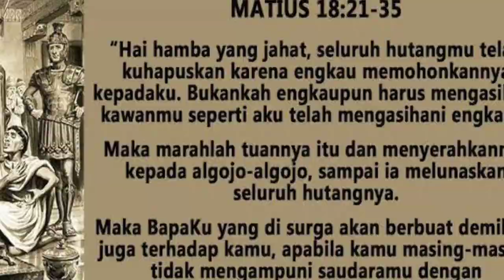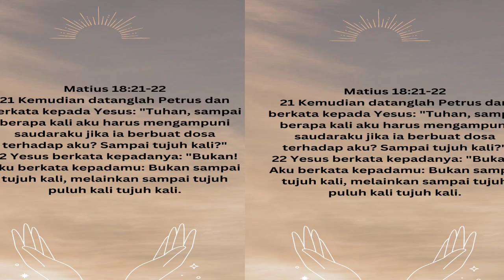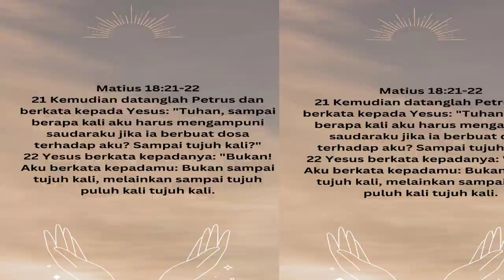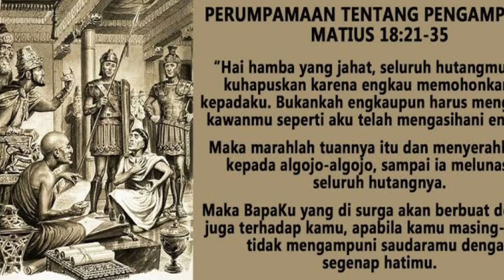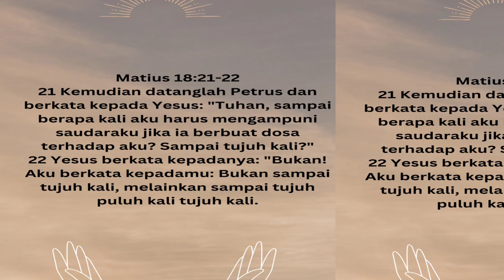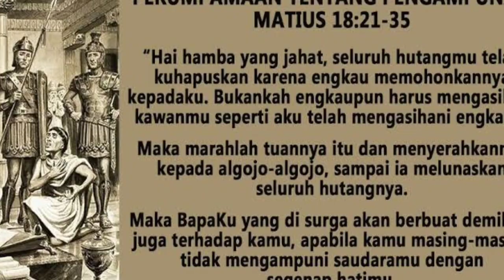Renungan Matius 18:21-35. | Selasa, 14 Maret 23. | Sugeng Pramono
Setiap orang pasti merasakan kesulitan untuk mengampuni. Ketika disakiti, dilecehkan secara fisik atau verbal, tidak diterima dengan baik didalam keluarga atau di tempat kerja biasanya orang menjadi marah, kecewa dan dendam

Perasaan-perasaan ini nantinya menjadi pengalaman pahit dan lahirlah kebencian yang mengakibatkan keinginan untuk mengampuni menjadi sulit

Setiap orang menghendaki sesuatu yang ideal dalam membangun relasi antar pribadi tetapi selalu terhalang pada kemampuan untuk mewujudkan cinta kasih yang benar sesuai kehendak Tuhan. Orang tidak sabar dalam menerima dirinya di hadapan Tuhan dan sesama

Matius mengisahkan bahwa pada suatu kesempatan Petrus datang kepada Tuhan Yesus dan berkata, “Tuhan, sampai berapa kali aku harus mengampuni saudaraku jika ia berbuat dosa terhadapku ? Sampai tujuh kalikah ?”

Dalam pengalaman praktis, seorang Yahudi boleh mengampuni tiga kali untuk sebuah dosa yang sama

Petrus menanyakan kepada Tuhan Yesus apakah cukup kalau mengampuni tujuh kali. Barangkali ia beranggapan bahwa angka tujuh itu angka sempurna. Dari sikapnya, ia juga menunjukkan sikap murah hati dalam mengampuni supaya sesuai dengann ajaran Yesus tentang rekonsiliasi ( Mat 5:23-25; 6:12,14-15 )

Tuhan Yesus tidak menjawab ya atau tidak atas perkataan Petrus. Beliau menjawab, “Bukan hanya sampai tujuh kali, melainkan sampai tujuh puluh kali tujuh kali.”

Ekspresi Tuhan Yesus ini untuk menujukkan jumlah angka yang tidak terbatas bukan angka secara matematis. Artinya, pengampunan kepada saudara-saudara yang berdosa kepada kita itu tanpa batas seperti yang Tuhan berikan kepada kita

Dalam teks Matius dipakai ungkapan "anthropos basileus", harfiahnya, "manusia yang berkedudukan sebagai raja" dan juga "raja yang tetap manusiawi"

Memang boleh dimengerti bahwa ungkapan itu mencerminkan gaya bahasa Semit dan "manusia" disitu berarti "seorang", tidak penting siapa. Bagaimanapun juga, hendak ditonjolkan bahwa tokoh ybs. Itu orang, manusia seperti orang lain, sesama, walaupun beda kedudukannya

Untuk memperjelas perkataanNya, Tuhan Yesus memberi sebuah perumpamaan tentang belas kasih yang dterima dari Tuhan dan diteruskan kepada semua orang

Hal Kerajaan Surga seumpama seorang raja yang hendak mengadakan perhitungan dengan hamba-hambanya. Ada seorang hamba, katakanlah hamba pertama memiliki hutang 10.000 talenta.

Satu talenta nilainya antara 6.000 hingga 10.000 dinar. Dan satu dinar ialah upah buruh harian sehari. Maka sepuluh ribu talenta itu jumlah yang amat besar. Makin beruntung orang makin diharapkan dapat menyelami keadaan orang yang sedang bernasib malang

Karena ia tidak mampu melunasinya maka raja menyuruh untuk menjual dia beserta anak dan isterinya untuk membayar utang. Ia bersujud dan memohon kesabaran raja maka raja pun berbelaskasih dan membebaskannya.

Namun ketika ia berjumpa dengan seorang lain yang berhutang 100 dinar kepadanya, ia mencekik dan menuntut agar orang tersebut segera membayar utangnya.

Hamba pertama diminta untuk bersabar oleh hamba kedua tetapi hamba pertama ini hanya punya satu kata “segera bayar utangmu seratus dinar”. Akibatnya adalah ia yang tadinya sudah mendapat belaskasih sang raja, harus kembali mendapat hukuman sampai ia membayar hutangnya

Kisah Injil ini membicarakan kehidupan kita setiap hari. Pengalaman menunjukkan bahwa kita selalu mengalami kesulitan dalam membangun relasi dengan sesama

Terkadang kesabaran pribadi itu sungguh-sungguh diuji dan ternyata kita gagal karena tidak sabar dengan diri sendiri apalagi berhadapan dengan musuh atau orang yang menyakiti kita

Tuhan Yesus memang menunjukkan contoh yang tepat dalam perumpamaan tetapi orang-orang tidak menangkap maksud perumpamaan tersebut

Artinya hendaklah belas kasih dan pengampunan yang diterima dari Tuhan, bobot belas kasih dan pengampunan yang sama juga harus diberikan kepada sesama

Tuhan mengampuni tanpa batas maka kitapun hendaknya memiliki sikap batin yang sama yakni mengampuni tanpa batas